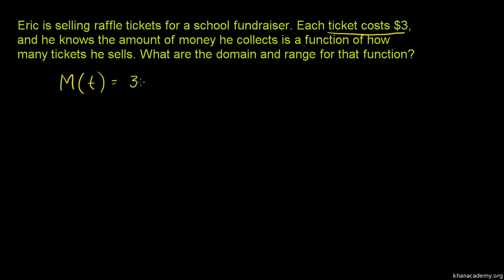Domain and Range 1